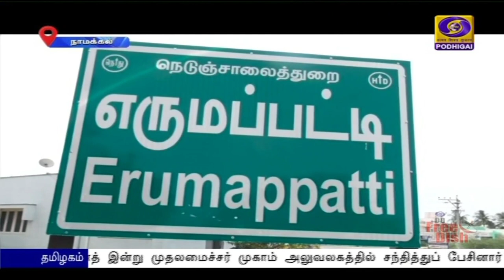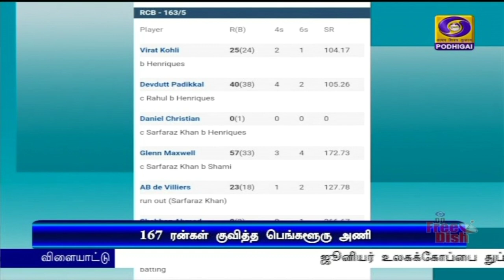பொதிகை மாலை 5.00 மணி செய்திகள் [03.10.2021]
1)  காதி பொருட்களை மக்கள் அன்றாடம் பயன்படுத்த வேண்டும் - லடாக்கில் உலகின் மிகப்பெரிய காதி தேசியக் கொடி காட்சிப்படுத்தப்பட்டது குறித்து பிரதமர் நரேந்திர மோதி வலியுறுத்தல்.

2) நாட்டின் சுகாதார கட்டமைப்பை மேலும் வலுப்படுத்த மத்திய மாநில அரசுகள் ஒன்றிணைந்து செயல்பட வேண்டும் - குடியரசு துணைத்தலைவர் வெங்கைய்யா நாயுடு.

3) மேற்குவங்க பபானிபூர் சட்டப்பேரவை இடைத்தேர்தலில் அம்மாநில முதலமைச்சர் மம்தா பேனர்ஜி 58 ஆயிரத்து 800 வாக்குகள் வித்தியாசத்தில் வெற்றி .

4) தமிழகத்தில் இன்று மெகா தடுப்பூசி சிறப்பு முகாம்கள் - இதுவரை 10 லட்சத்திற்கும் அதிகமான தடுப்பூசி செலுத்தப்பட்டுள்ளது.

5) மாலியில் நிகழ்த்தப்பட்ட கண்ணி வெடி தாக்குதலில் ஐ.நா.சபை அமைதி தூதர் ஒருவர் உயிரிழப்பு - ஐ நா பொதுச் செயலாளர் கண்டனம்.

6) தமிழகத்தில் 11 மாவட்டங்களில் நாளை கனமழைக்கு வாய்ப்பு - சென்னை வானிலை ஆய்வு மையம் தகவல்.